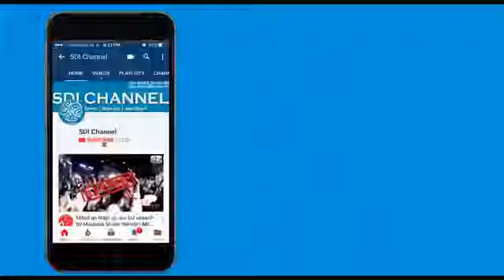Help for kerla by saiyad ameenul qadri sam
Roshan zameer